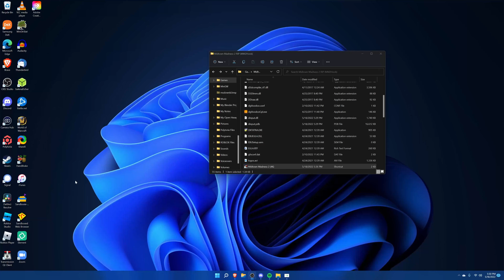Midtown Madness 2 In Native 4K on Windows 11 Cruising Gameplay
This is one of my 4K test gameplays that I've recorded, and getting Midtown Madness 2 to run in 4K was a challenge. The only way I was able to get this to run in 4K was through MM2Hook. Looking forward to making a second video on Midtown Madness 2.